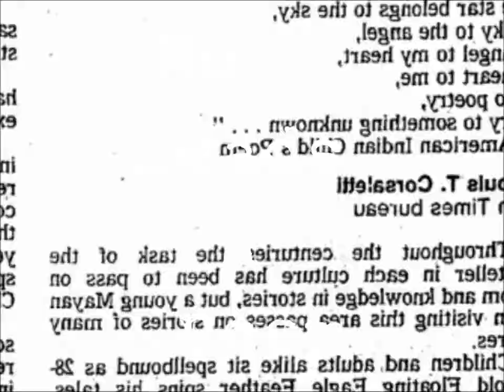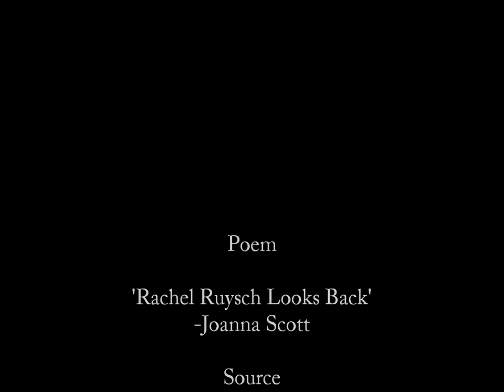Rachel Ruysch Looks Back - Joanna Scott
Part replica, part dream, my concoction / arranged not to impress or mollify / or earn respect but to startle--